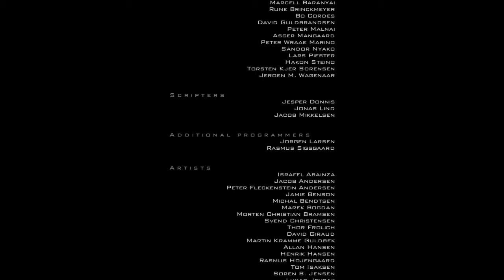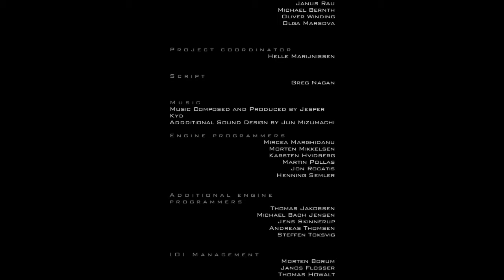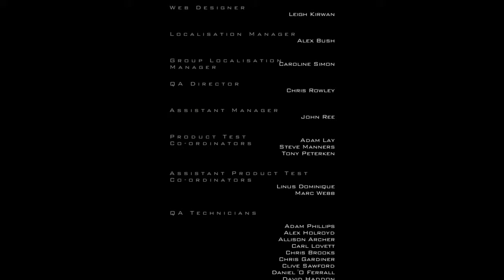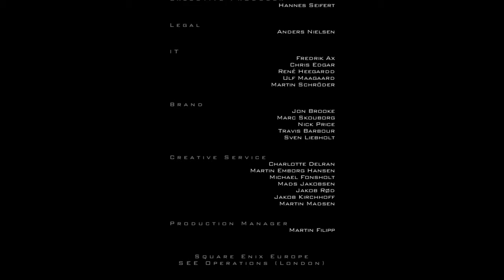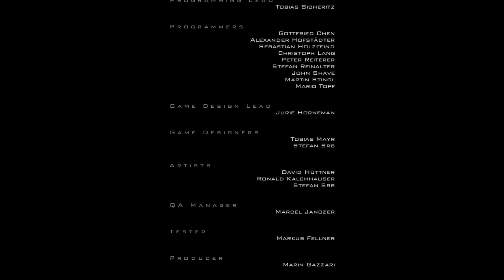★ Hitman: Contracts | E12 | Hunter and hunted | PRO/SA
Hunter and Hunted is the 12th and final level of Hitman: Contracts.

In this walkthrough we play on professional difficulty and we also achieve Silent assassin rating.

Mission Briefing
Hello, 47 Diana here. Your next assignment is in Paris, at "L' Opera D'Orleans" to be precise. You have three targets, all three will be at the opera house on Friday. The first is Portuguese tenor "Philippe Berceuse", who will be playing "Mario Cavarodossi" in the opera "Tosca". His lifelong friend, American Ambassador "Richard Delahunt" will be attending the opera, along with a new friend of theirs "Inspector Albert Fournier" of the metro-politian police. All three targets must be eliminated. We've placed a package for you in the dressing room, under the name of "Flech Fisher". It's got some useful tools and more indepth information on the targets. Good luck, 47 there's a lot of money on the line with this one.

Mission Details
Three high-profile high-priced targets will be gathering at L'opera D'Orleans in Paris Friday evening. Our client wants all three eliminated, the first is Portuguese tenor Philippe Berceuse, who'll be playing the role of Mario Cavarodossi in Tosca. The second is his friend Richard Delahunt, the American Ambassador. The third is their mutual friend / Inspector Albert Fournier of the metro politian police. Additional information and some valuable tools are waiting for you in the Opera's wardrobe room, under the name Flech Fisher. Eliminate all three targets and get to the airport.

TARGET: American Ambassador Richard Delahunt.

INFO: Richard Delahunt, former Governor of Massachusetts, one-time Presidential hopeful, and current Ambassador to the Vatican, has become a source of potential embarrassment and a diplomatic liability to our client.

TARGET: Portuguese tenor Philippe Berceuse.

INFO: Temperamental Portuguese tenor Philippe Berceuse has an important yet unclear role in Delahunt's operations and gives the former Ambassador "Palace Cred" with the Gilitterati.

TARGET: Inspector Albert Fournier.

INFO: Inspector Albert Fournier of the metropolitan police is as dirty as they come. He's also ambitious and his expanding reach has become problematic for our client.

ESCAPE TO DE GAULLE AIRPORT:

INFO: Escape the area by whatever means necessary and proceed to De Gaulle airport.

Description
47's hideout is surrounded by 51 GIGN members and police, who were sent by Albert Fournier. The objectives are to kill Fournier and escape. The mission briefing is actually an expired one for the Curtains Down mission in Hitman: Blood Money, in which 47 was meant to kill Fournier (though Fournier isn't listed among the targets in Curtains Down). This level is unusual in that it is joined "in progress" after 47 has already killed two of the three targets assigned. The reward for getting Silent Assassin on this level is a silenced variant of the PGM Sniper Rifle.

Objectives
 • Assassinate Philippe Berceuse. (Already done)
 • Assassinate Richard Delahunt. (Already done)
 •Assassinate Albert Fournier.
 •Escape.